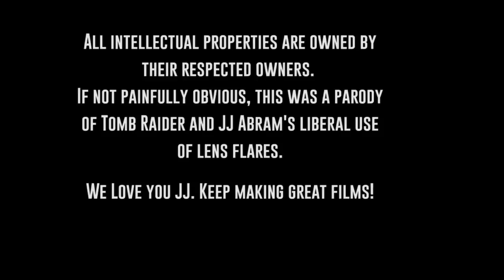Lara Croft and the Beard of JJ Abrams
Lara Croft is after the long, lost beard of the legendary J.J. Abrams!
She'll have to fight her way out of this one to keep it out of the hands of evil-doers!

This is a Tomb Raider fan film inspired by the work of JJ Abrams.